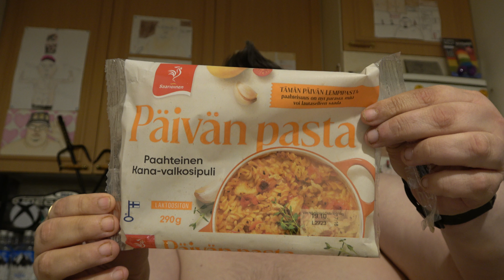Hampaaton läski syö: Osa 2938 - Saarioinen Päivän pasta Paahteinen Kana-valkosipuli